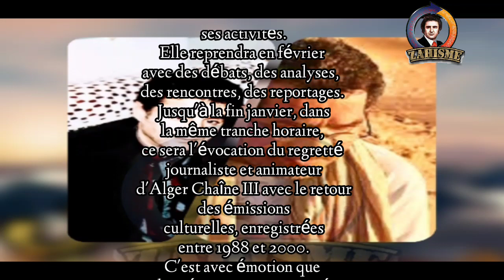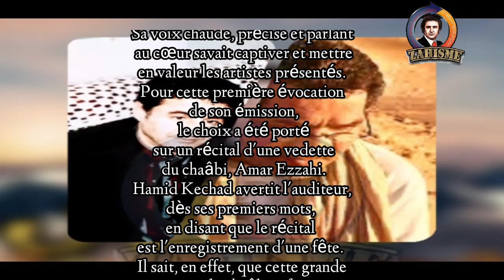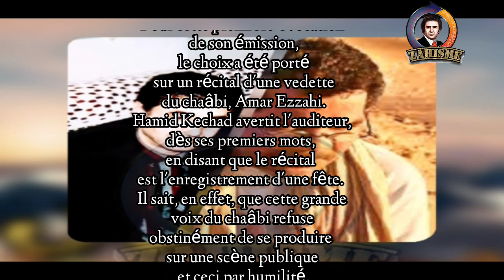Amar Ezzahi L'Interview du journaliste Hamid Kechad 1987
L Interview du journaliste Hamid Kechad avec Amar Ezzahi à Kolèa La chaîne 3 le 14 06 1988

Hamid Kechad, Rebbi irahmou. Un grand monsieur de la radio doté d'une culture exceptionnelle.Cette interview de Amar Ezzahi,  Hamid a poiroté pendant plus de six mois avant d'arriver à convaincre Amar Ezzahi de passer dans les studios de la chaine 3, sur la rue Zabana.

 «Accès libre», de Narrimane Zhor Sadouni prend un peu de recul en interrompant momentanément ses activités. Elle reprendra en février avec des débats, des analyses, des rencontres, des reportages. Jusqu'à la fin janvier, dans la même tranche horaire, ce sera l'évocation du regretté journaliste et animateur d'Alger Chaîne III avec le retour des émissions culturelles, enregistrées entre 1988 et 2000.
C'est avec émotion que la présentatrice a annoncé cette évocation. Disparu il y a un an Kechad a marqué les émissions du soir. «Gual ou gual» a été une émission presque quotidienne, donnant rendez-vous pour écouter les titres de notre musique populaire. Le regretté Hamid Kechad avait l'art de sélectionner les meilleures pièces et de les proposer à l'écoute des auditeurs. Sa voix chaude, précise et parlant au cœur savait captiver et mettre en valeur les artistes présentés. Pour cette première évocation de son émission, le choix a été porté sur un récital d'une vedette du chaâbi, Amar Ezzahi. Hamid Kechad avertit l'auditeur, dès ses premiers mots, en disant que le récital est l'enregistrement d'une fête. Il sait, en effet, que cette grande voix du chaâbi refuse obstinément de se produire sur une scène publique et ceci par humilité.
La notoriété de Amar Ezzahi, notamment auprès des inconditionnels du chaâbi est immense. Il suffit qu'il prenne un jour la décision de donner un seul concert dans une salle d'Alger pour que les gens se disputent l'entrée. Hamid Kechad, a permis ainsi, par les ondes de la radio, à goûter les qaçaïd de ce grand chanteur. Plus que goûter, c'est plutôt être captivé par le talent de Amar Ezzahi. Il joue du mandole avec une maîtrise rare. Dans les titres qui ont été proposés à l'écoute par Hamid Kechad, l'auditeur redécouvre les multiples facettes et hautes capacités de chanteur et de musicien de cet artiste. Il sait également sa faire accompagner admirablement par les musiciens de son groupe en créant une atmosphère d'entente, d'harmonie et de cohésion.
Dans ce morceau à la gloire du Prophète (QSSSL), l'auditeur a apprécié le dialogue fin et pur entre les notes de son mandole et ceux du banjo. Hamid Kechad a ravi une nouvelle fois les auditeurs de la Chaîne III. Sa voix est aujourd'hui vivante, elle s'écoute tous les soirs jusqu'à la fin de ce mois